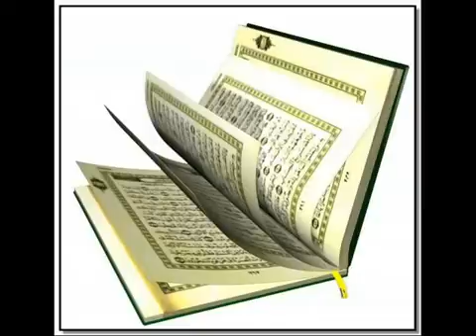Your Last Breath Pt 1 - Bilal Dannoun